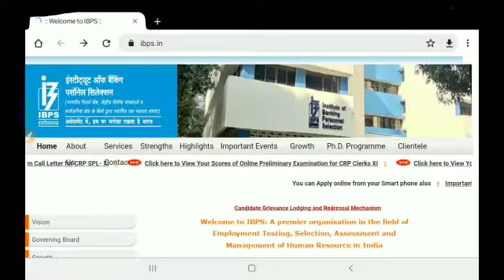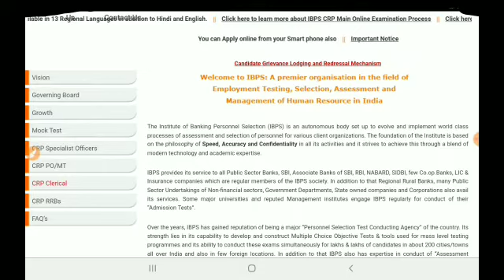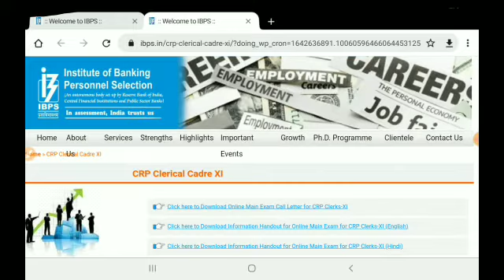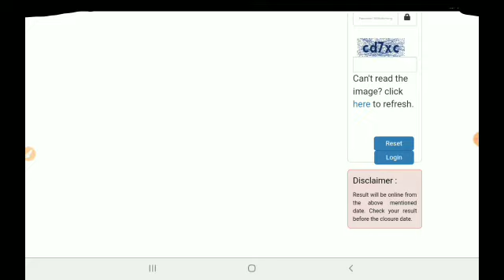How to download IBPS CRP Clerk-XI 2021 Prelims Score Card . ibps clerk prelims score card 2021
In this video, we'll discuss the How to download IBPS CRP Clerk-XI 2021 Prelims Score Card 2022... It's an amazing opportunity for all Indian candidates to get a government IN INDIA.

IBPS website link .